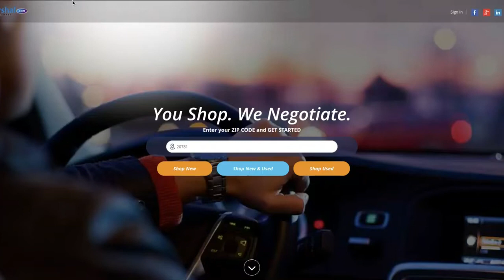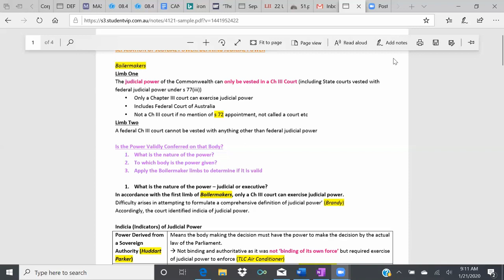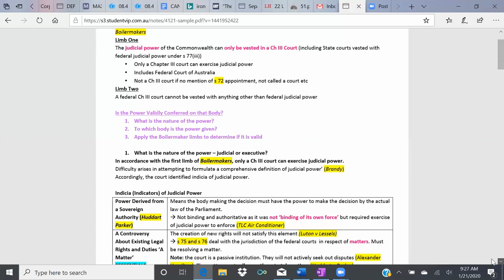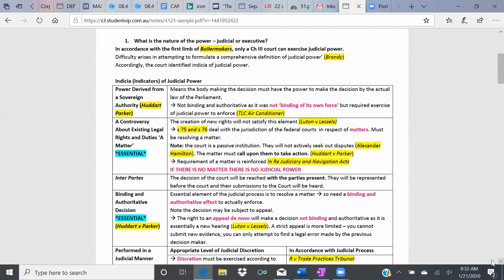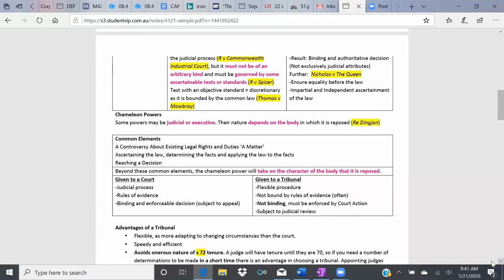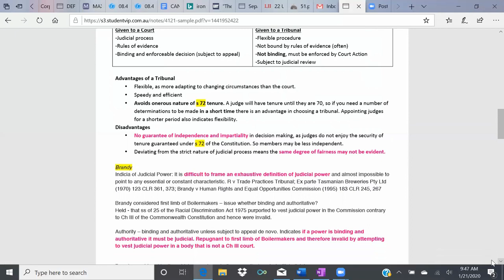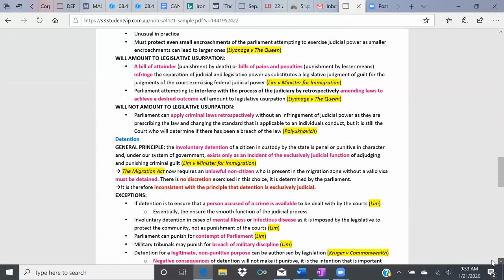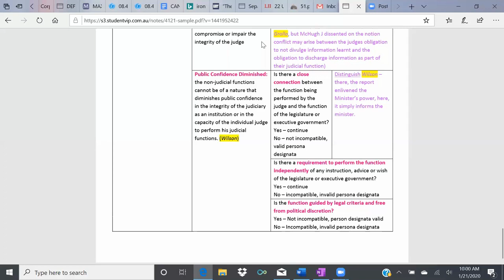HOW TO NOT LOSE IN COURT | NO FILTER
There are many beliefs about what the courts are and how they operate. Most of those beliefs are a farce, and do not help you win in court. Learn what the courts do in this video, and avoid getting scammed, and stop damaging your possibility of a WIN!

★ Win ANY Case FREE Training ★ Click "ABOUT" channel link for FREE Benefits

Sovereign Court Police CPS DCFS DHS Attorney A4V remedy